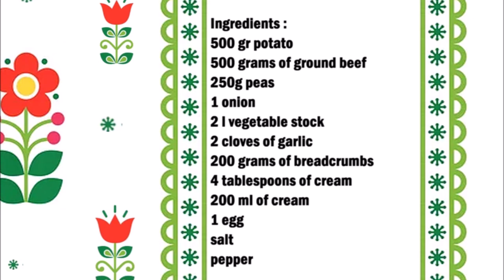Swedish potato soup with meatball / 瑞典肉丸土豆湯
English :
500 gr potato
500 grams of ground beef
250g peas
1 onion
2 l vegetable stock
2 cloves of garlic
200 grams of breadcrumbs
4 tablespoons of heavy cream
200 ml of cream
1 egg
salt
pepper

Peel the potatoes and cut into pieces.
Put the potatoes, the peas and the small chopped garlic in a saucepan and pour the vegetable stock.
In the meantime, make the meatballs, put the minced meat in a bowl, add the diced onion, then add the breadcrumbs, four tablespoons of cream and the egg. Season with salt and pepper. Mix the meat mixture well and form small meatballs.
Add the meatballs to the soup. Cook the soup until the potatoes are done.
As soon as the soup is ready, add the rest of the cream and stir.
Sprinkle the soup with a little parsley

中文：
500 克 馬鈴薯
500 克碎牛肉
250克豌豆
1個洋蔥
2升蔬菜湯
2瓣大蒜
200克麵包屑
4湯匙重奶油
200 毫升奶油
1個雞蛋
鹽
胡椒

將土豆削皮並切成小塊。
將土豆、豌豆和切碎的小大蒜放入平底鍋中，倒入蔬菜高湯。
用鹽和胡椒調味。
與此同時，做肉丸子，把肉末放在碗裡，加入洋蔥丁，然後加入麵包屑、四湯匙奶油和雞蛋。用鹽和胡椒調味。將肉混合物混合均勻，形成小肉丸。
將肉丸加入湯中。煮湯，直到土豆煮熟。
湯煮好後，加入剩餘的奶油並攪拌。
在湯上撒上少許歐芹